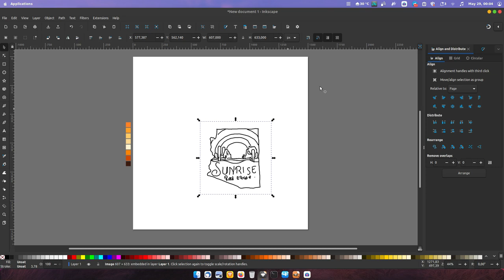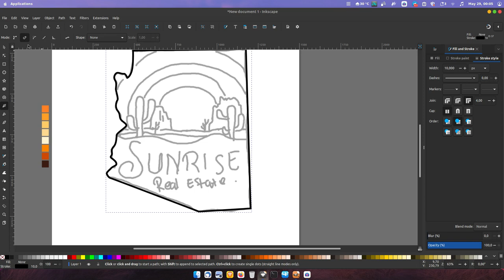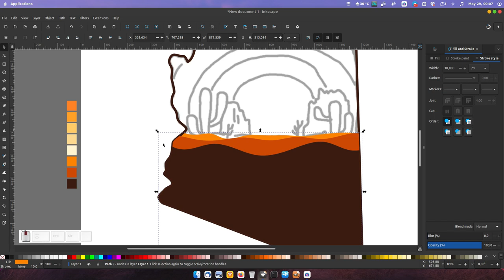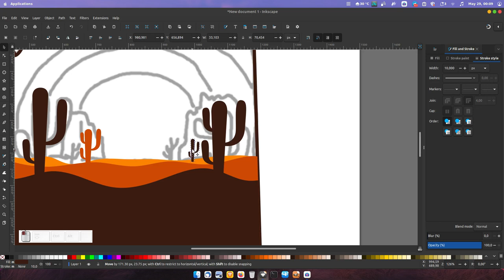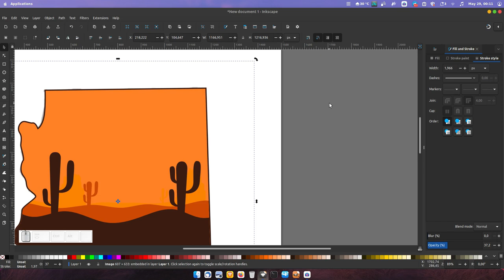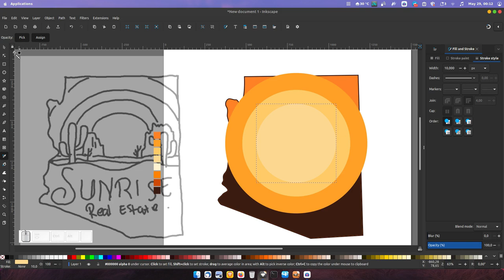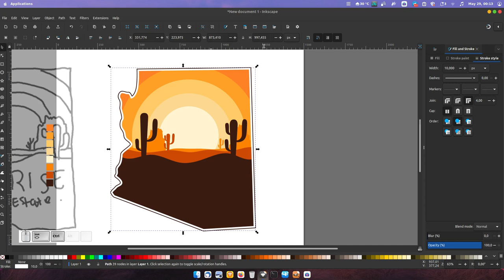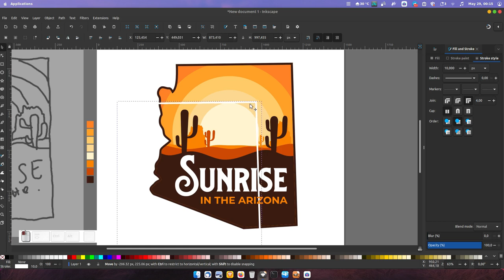Logo Design Tutorial I Inkscape Tutorial